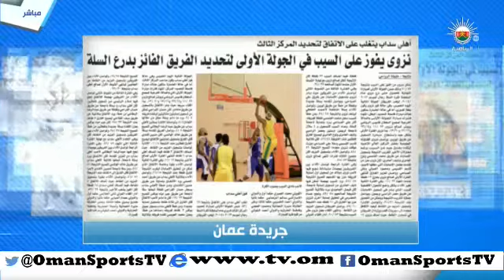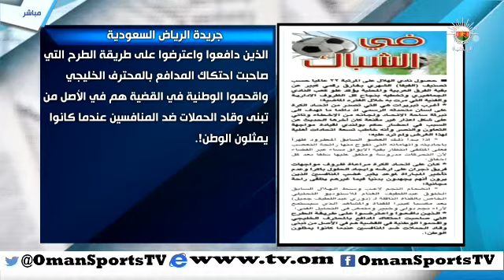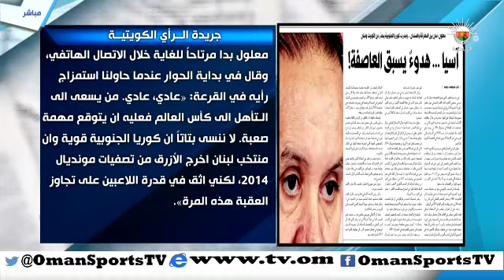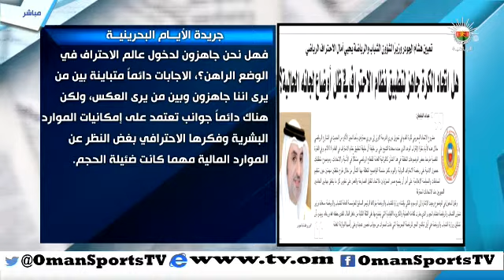عناوين - الخميس ١٦ ابريل ٢٠١٥